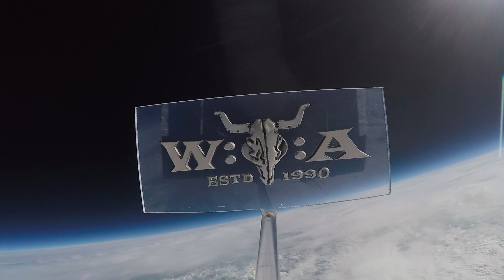Turbonegro - Get It On - Live at Wacken Open Air 2017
Turbonegro getting it on at Wacken Open Air 2017!